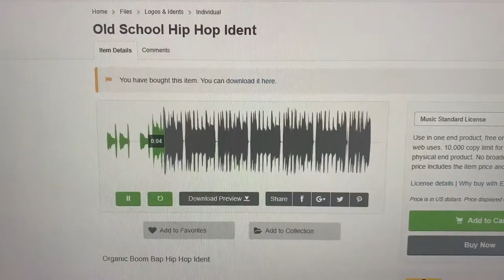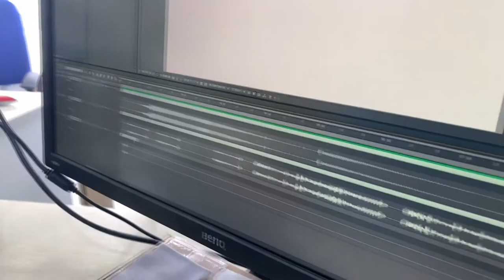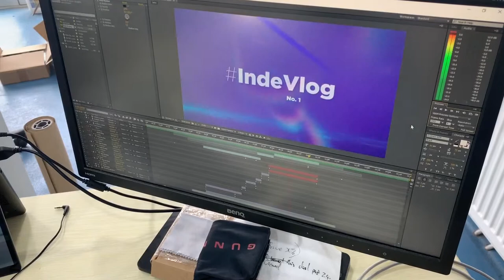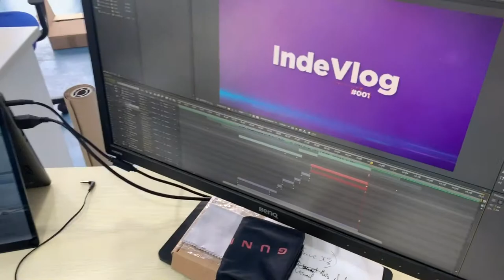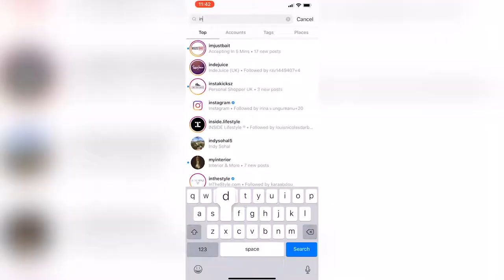WE'RE STARTING A VLOG!! | IndeVlog 001| Vaping Vape Vlog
DON'T MISS THE BELL!!

Vaping Vape Vlog